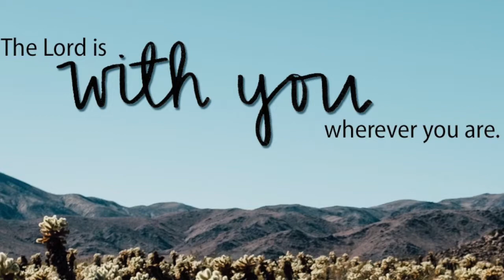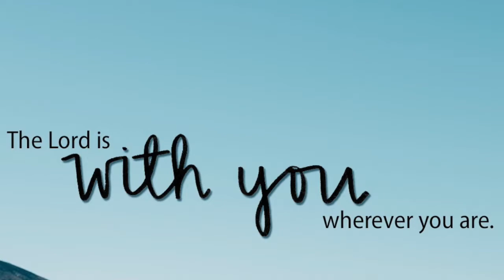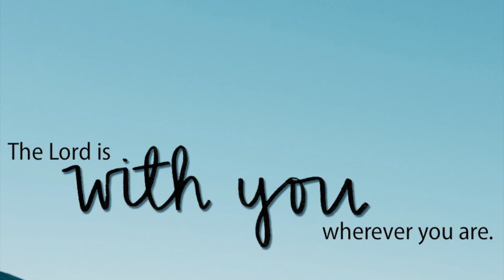CROSSING A DESERT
CROSSING A DESERT Deuteronomy 2: 7 For the Lord your God has blessed you in all the work of your hands; He knows that you walk through this great desert; These forty years the Lord your God has been with you, and nothing has lacked you.
Just as there is a desert in the physical sense, so there is also a spiritual desert. No one escapes from going through a spiritual desert throughout his life, between where you are now and your blessing, your victory there is a desert to cross.